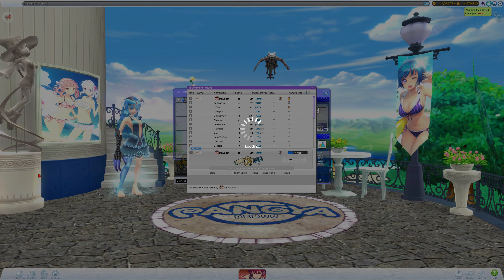Pangya Grandprix 1st Place